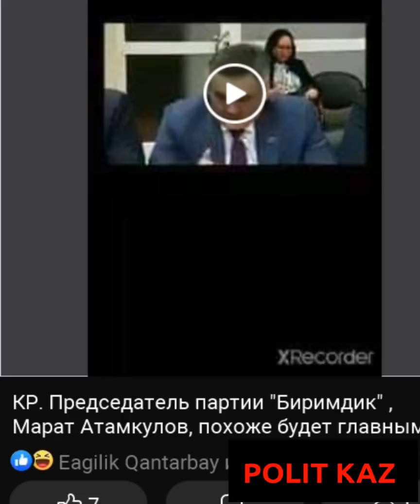Геноцид кыргызов начался. Запись февральского 2020 межправительского диалога Москва Бишкек